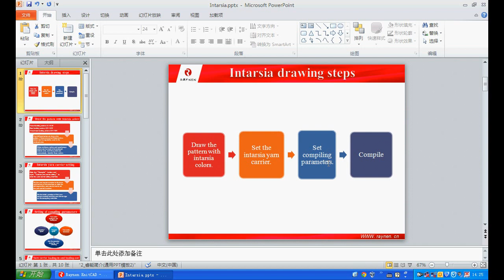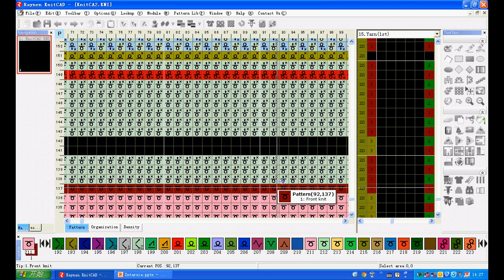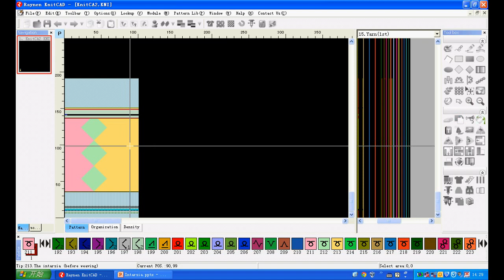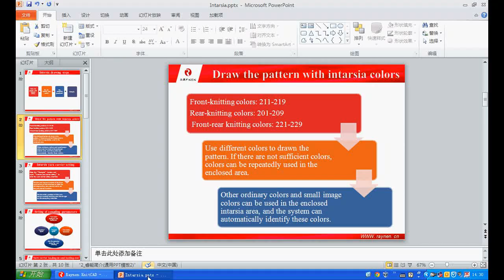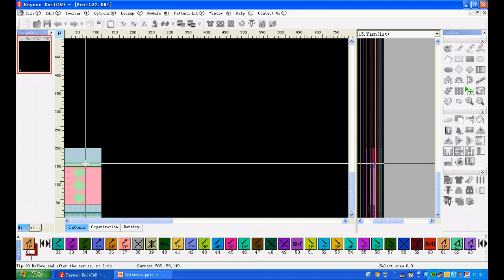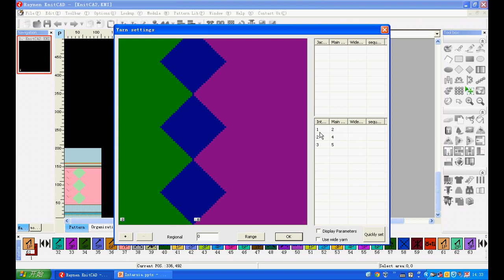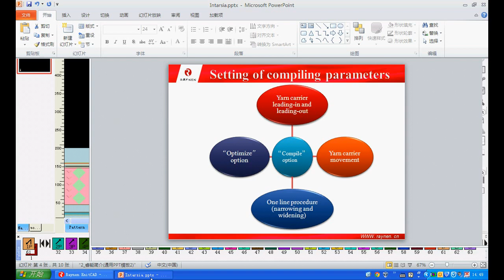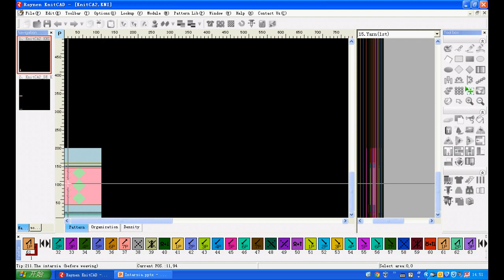7 1 Intarsia drawing - - Longxing flat knitting machine designin